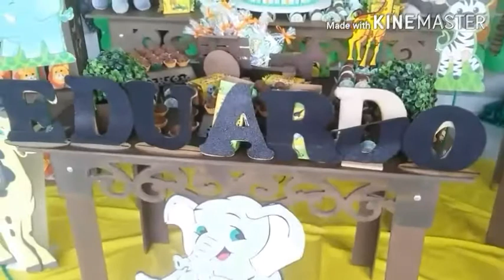Vlog + aniversário :1 ano de Eduardinho 👶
Olá pessoal,
Assistem esse video que foi
Feito com muito carinho...
Demoro mais saiu, a festa estava muito
Linda... Quero agradecer a Deus e a toda família de Eduardinho.
Que está no vídeo.